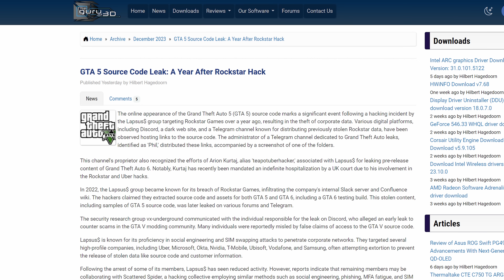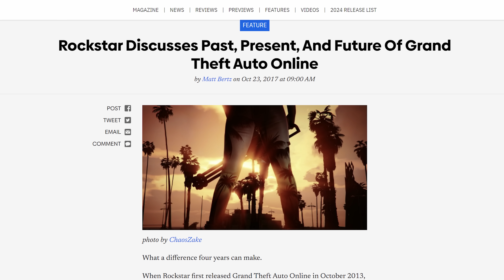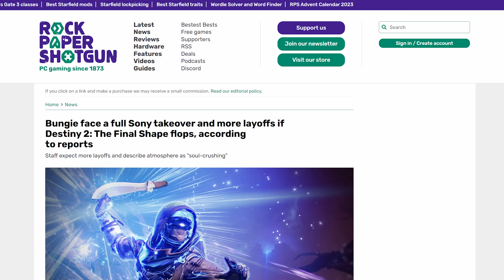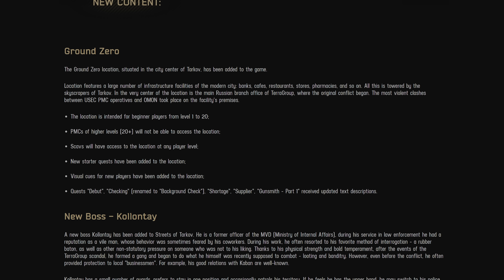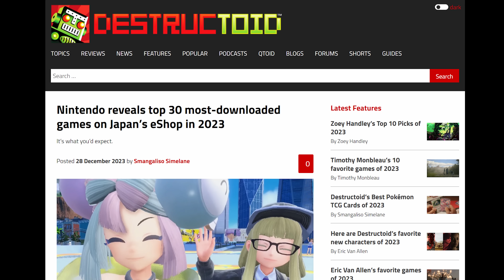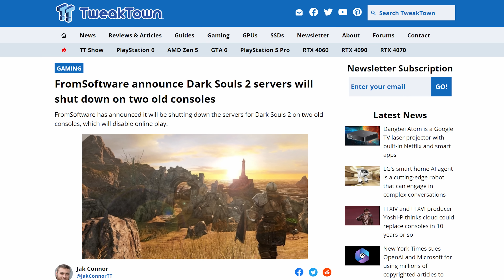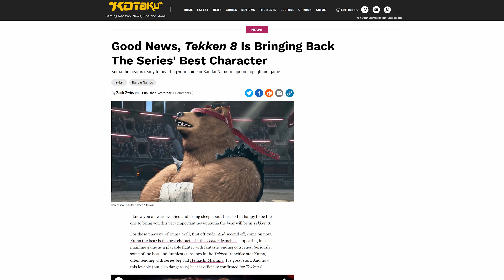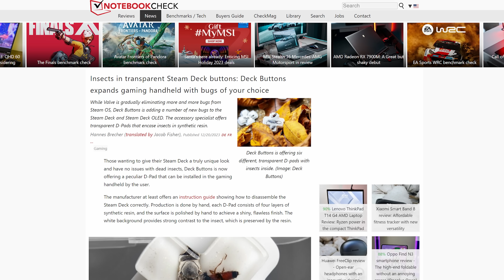The Rockstar Hack Keeps Giving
Timestamps:
0:00 So relatable….
0:09 Christmas GTA Leaks
1:32 Steam’s 100 top selling games
2:48 Big Escape from Tarkov Update
4:01 dbrand
4:44 QUICK BITS INTRO
4:51 Link beaten by melon game
5:17 Ubisoft beats back hackers
5:52 Darks Souls 2 server death imminent
6:23 Kuma coming to Tekken 8
7:05 Waiter, there’s a fly in my d-pad